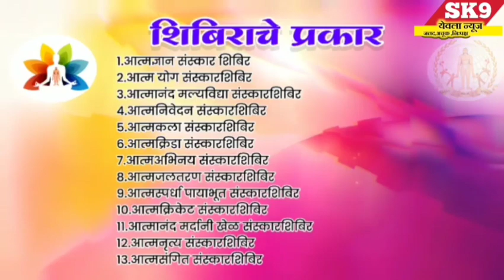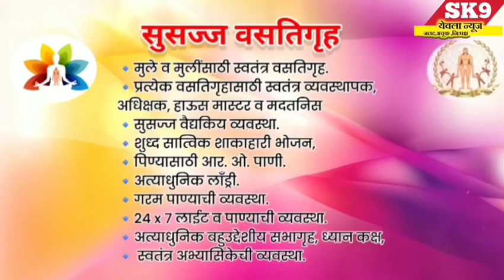onBullockcart#"सचिनने आपल्या नवरीला बैलगाडीतून आणि चर्चा जिल्हाभरात झाली"